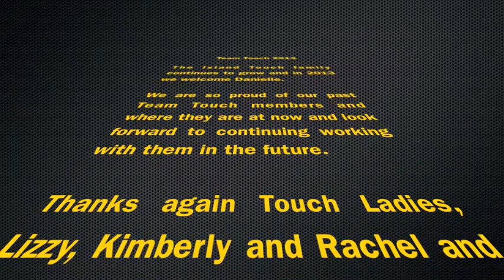Team Touch 2013 - Introducing Danielle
The Island Touch family continues to grow and in 2013 we welcome Danielle.

We are so proud of our past Team Touch members and where they are at now and look forward to continuing working with them in the future.

Thanks again Touch Ladies, Lizzy, Kimberly and Rachel and thank you Team Touch members Francesca and Hannah.